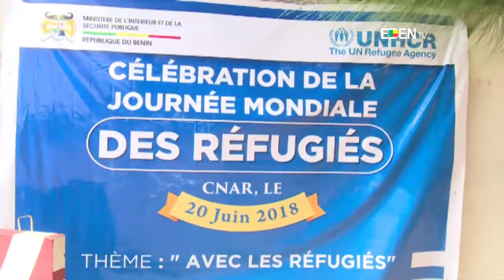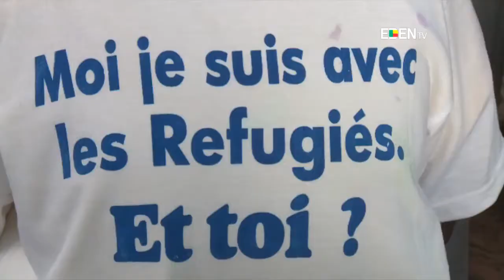20 Juin-Journée mondiale des réfugiés : les réfugiés au Bénin sont honorés